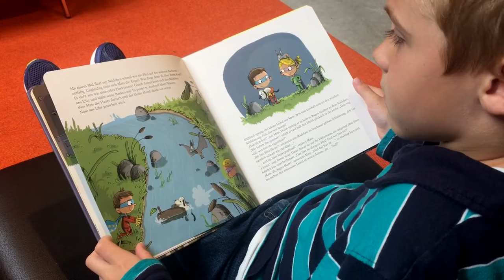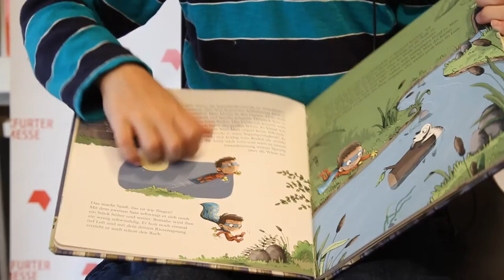Children's Books on Tour NYC: Superheroes in Pyjamas